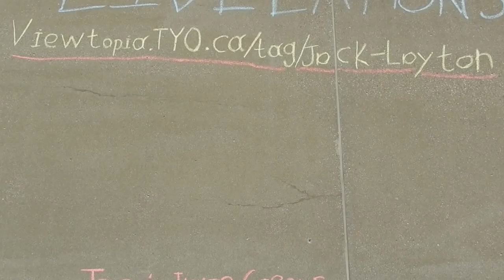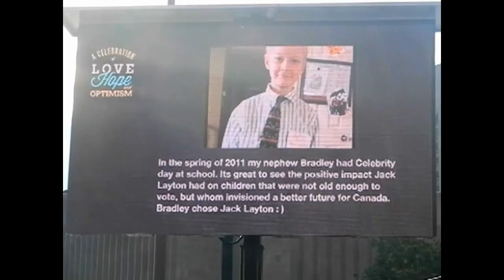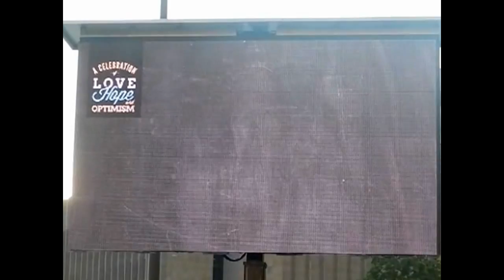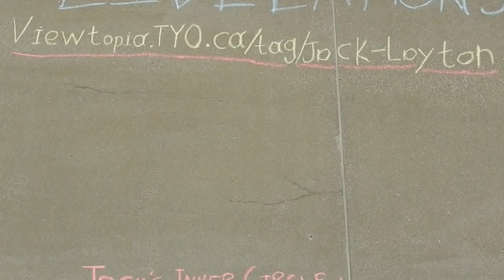HiMY SYeD -- Jack Layton One Year Memorial Nathan Phillips Square Toronto, Wednesday August 22 2012